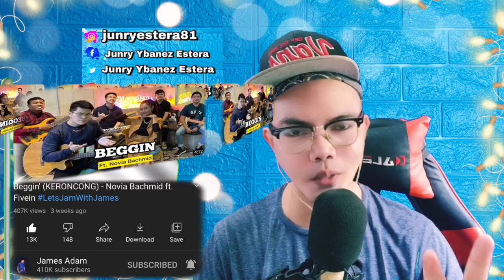BEGGIN' (KERONCONG) - Novia Bachmid ft. Fivein 🇮🇩 LetsJamWithJames (1st REACTION)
👉⭕️Beggin' (KERONCONG) - Novia Bachmid ft. Fivein  🇮🇩.This is our 1st  Amazing Video Reaction to this Incredible  Artist  NOVIA BACHMID as she performed  "Beggin' (KERONCONG) - Novia Bachmid ft. Fivein 🇮🇩" In this Video you can see how Amazing she is together with Fivein or AdamJames and the Band, they gave a Phenomenal Rendition of this beautiful Song, that Was EPIC tho.. !  Selamat Siang, Terimah Kaseh INDONESIA ! WE LOVE YOU INDONESIA, !!  WE LOVE YOU!!I!!

Philippines,9000